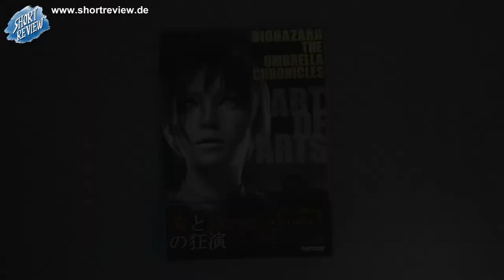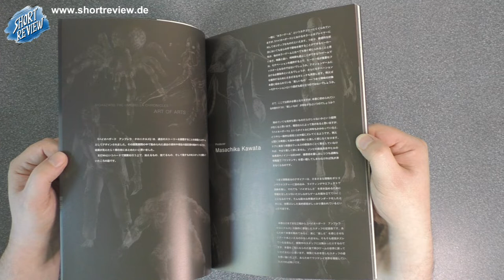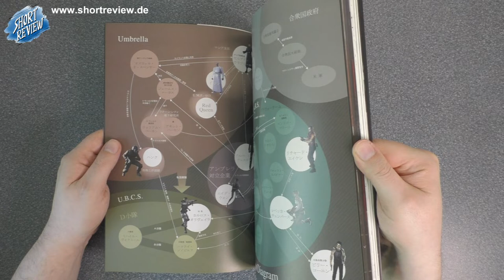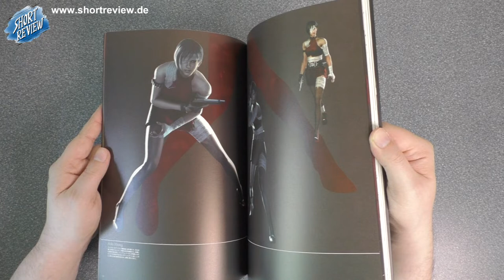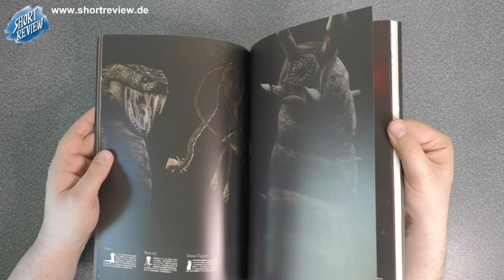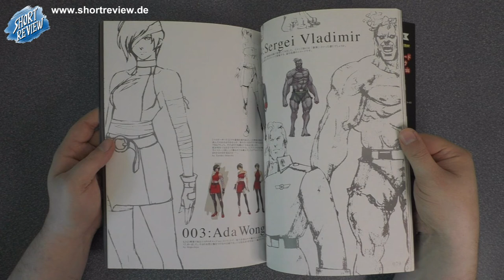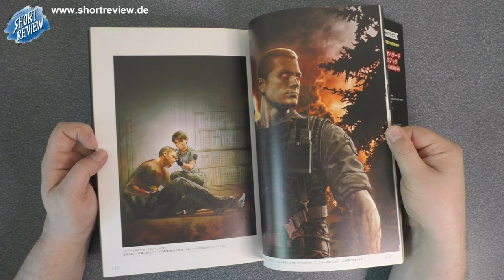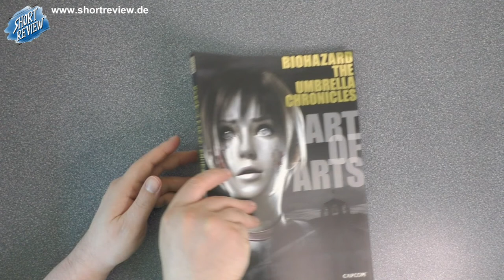Resident Evil Biohazard Umbrella Chronicles - Art of Arts - LET'S VIEW - Book (SHORTREVIEW Re-View)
Ein LET'S VIEW über RESIDENT EVIL / BIOHAZARD - UMBRELLA CHRONICLES - ART OF ARTS, ein japanisches Buch.

SHORTREVIEW